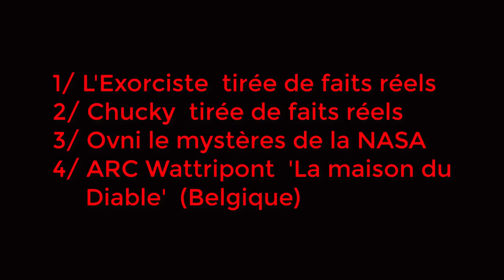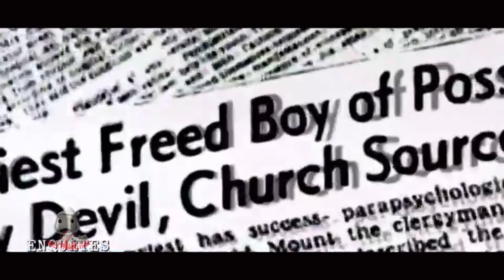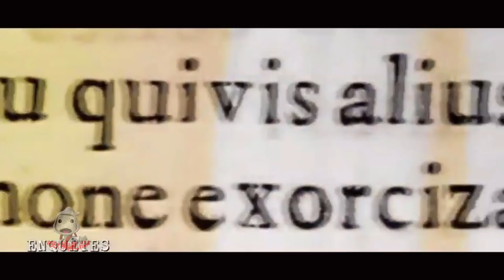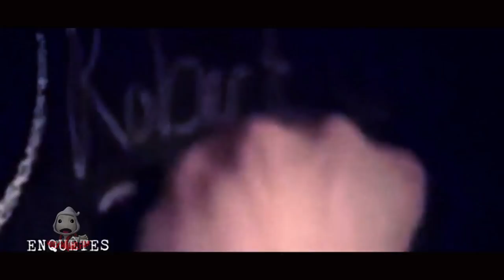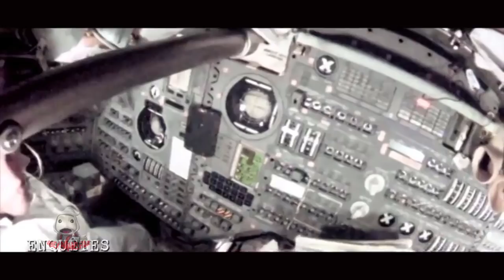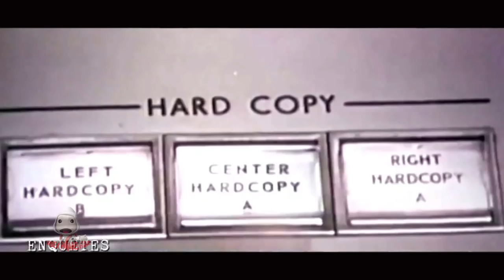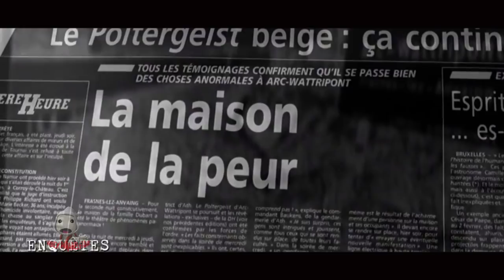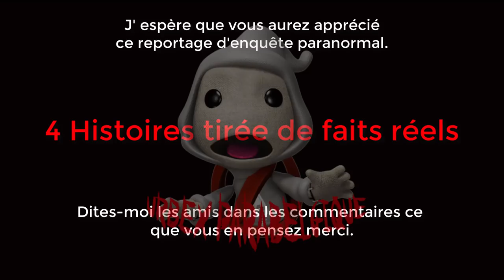4 Histoires tirée faits réels S01-E07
1/ "L'exorciste" tirée faits réels
2/ "Chucky"  tirée faits réels
3/ "Ovni" le mystère de la NASA
4/  "La maison du Diable" ARC Wattripont
Bon visionnage à vous les amis(e).